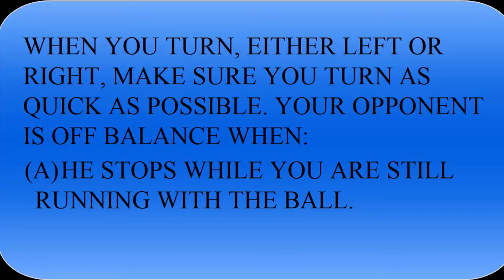SOCCER LESSONS FOR KIDS --- ONE VERSUS ONE TECHNIQUE